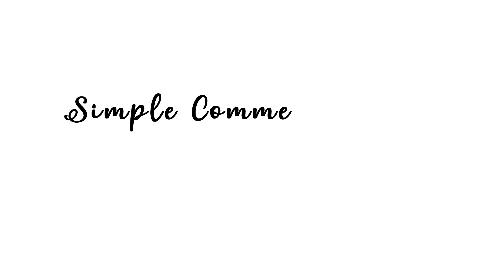Immunité | Hygiène de vie (Partie 2)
Dans cette vidéo, nos naturopathes vous parlent de l'hygiène de vie pour soutenir son immunité : l'alimentation, la gestion du stress, le sommeil, l'activité physique mais aussi quelques trucs et astuces. Tout cela pour aborder cet hiver en toute sérénité et en bonne santé !

Nos vidéos ne se substituent pas à une visite chez le médecin !

Walking Dog clip, video by Polina Tankilevitch from Pexels
Climbing clip, video by cottonbro from Pexels
Couple Hiking, video by Yaroslav Shuraev from Pexels
Friends clip, video by cottonbro from Pexels
Miniature background : Photo by Trang Doan from Pexels
Rain Heavy Loud
Daytime Forrest Bonfire
Outlaw's Farewell (part II) by Reed Mathis